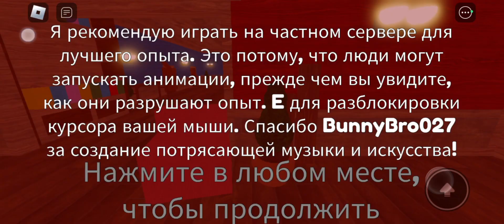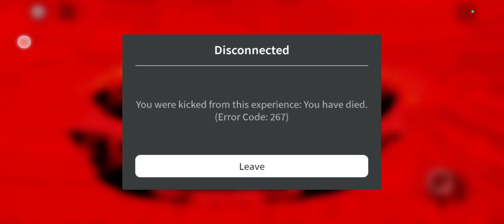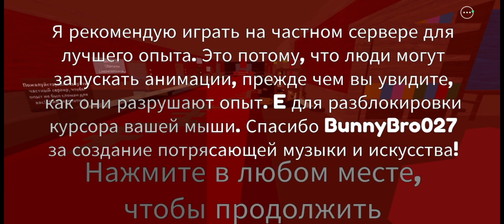Backdoor, но в Doors but bad в Roblox! | Полное прохождение Backdoor в DOORS BUT BAD Roblox.